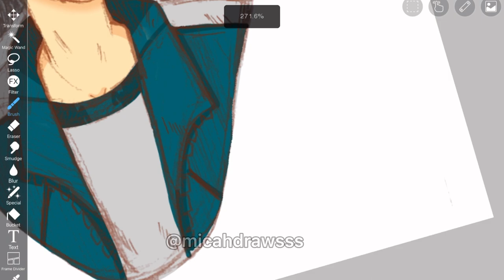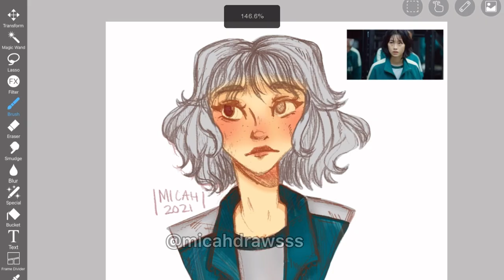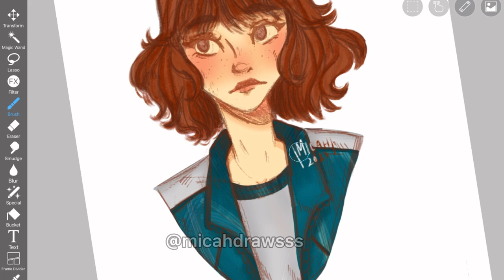[SPEEDPAINT] Squid Game’s Sae-byeok✨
Hi I’m Micah!
I love to draw and share what I create on YouTube! I hope you enjoy this speedpaint of Sae-byeok from Squid Game! (There are no spoilers in this video!)

(I know I made her hair too light ughghjdhcj it bothers meee. It got progressively lighter as I continued to color the piece. I have a habit of doing that with hair.)

Have a flower 🌼